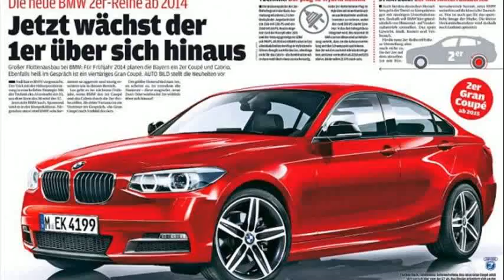bmw 2 series release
bmw 2 series release australia
bmw 2 series release us
bmw 2 series release date australia
2013 bmw 2 series
bmw 2 series release usa